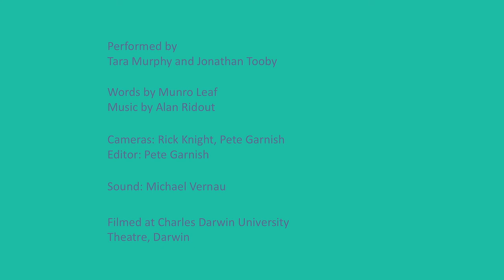Ferdinand the Bull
For information on this work including an interactive educational pack, please visit our

Ferdinand the Bull: Words by Munro Leaf Music by Alan Ridout
Performed by Tara Murphy (violin) and Jonathan Tooby (narrator)

The Story of Ferdinand was written in 1936 by American author Munro Leaf and was illustrated by Robert Lawson. Leaf wrote the story in less than an hour in order to create paid work for Lawson, who was a friend of his.
The book was first released three months after the outbreak of the Spanish Civil War. Interpretations of the Ferdinand story have focused on its pacifist themes and the book has been surprisingly politicised over the years. It was banned by Francisco Franco (this ban in Spain was only lifted after his death) as well as by Adolf Hitler who labelled it “degenerate democratic propaganda.” It was revered, on the other hand, by the likes of Thomas Mann and Mahatma Ghandi. Today, it is considered a classic of children’s literature.